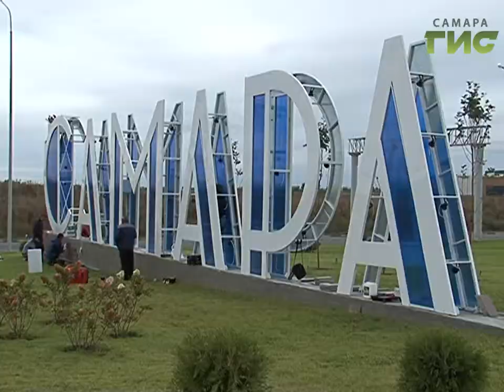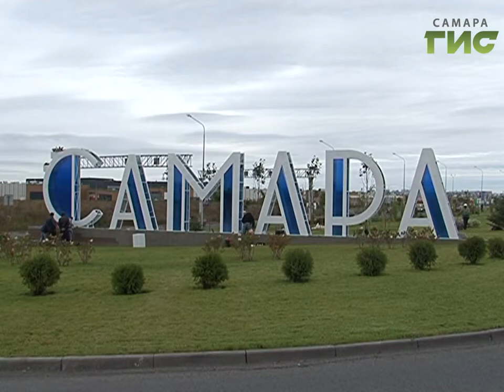В Самаре обновляют стелы на всех въездах в город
В Самаре обновляют стелы на всех въездах в город. Сейчас большинство старых надписей демонтировано.